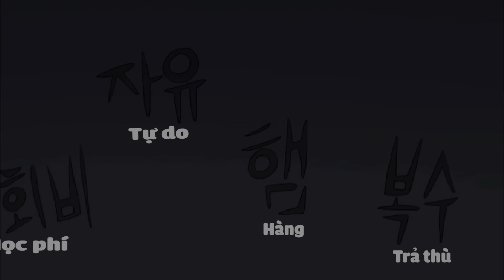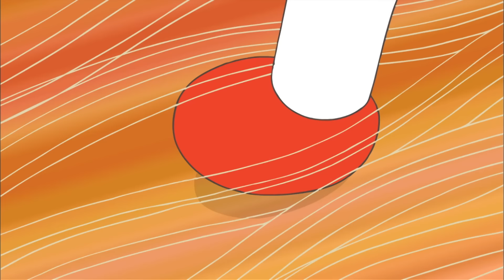Huấn Luyện Viên Khó Tính - Xin Chào Jadoo - Hello Jadoo Lồng Tiếng Việt Hay Nhất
Tập phim : Huấn Luyện Viên Khó Tính - Xin Chào Jadoo - Hello Jadoo Lồng Tiếng Việt Hay Nhất